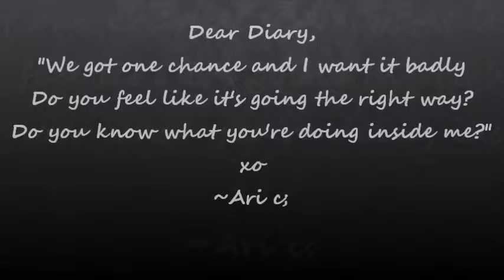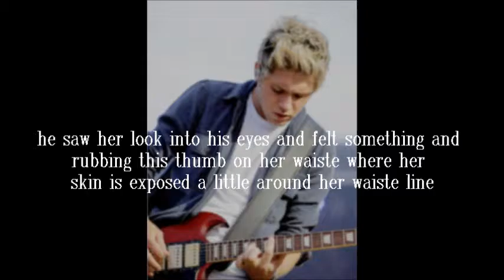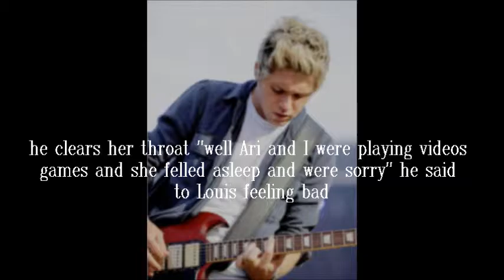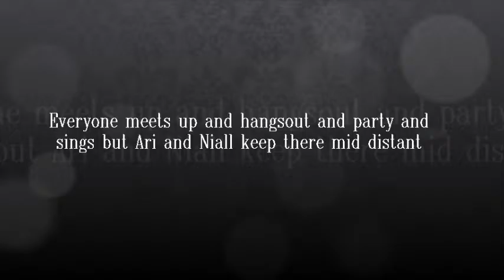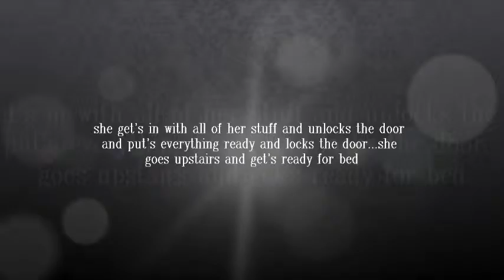Stuck Inlove "Interrupt" Part 34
Happy Friday!!
~Basically this part is about Niall and Ariana almost end up kissing but someone interrupts them and they party and Niall and Ari end up hanging out on Sunday before they leave for the next state

~Hope you like it! Have a nice weekend and see you next Friday!